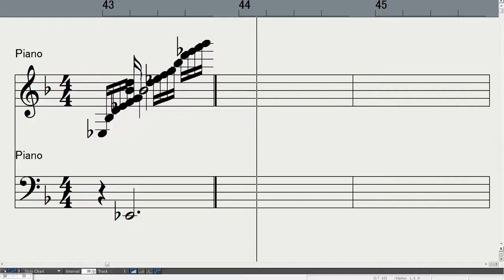【Piano】Dragon Quest 7 Memories of a Lost World 失われた世界